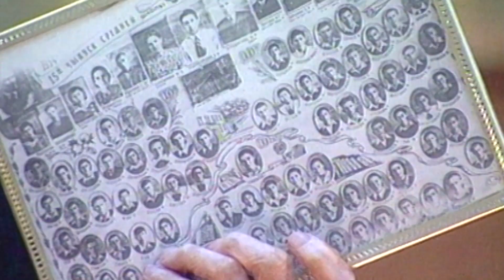Устоз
Соҳибқирон ётар устоз пойида,
Жомийни пир тутган Навоий ҳазрат.
Устоз буюк деган буюк қоида
Бу қайтар дунёда азалий ҳикмат.

Афлотунга шогирд эди Арасту,
Ул шогирдга шогирд бўлди Искандар.
Бу олтин силсила давоми мангу,
Ўзи устоз бўлар устоз кўрганлар.

Борми мураббийдан бахтлироқ инсон,
Шогирдлари қилса юксакка парвоз.
Бошимизга тожсиз, бор бўлинг омон,
Табарруклар ичра табаррук устоз!

Эркин Воҳидов